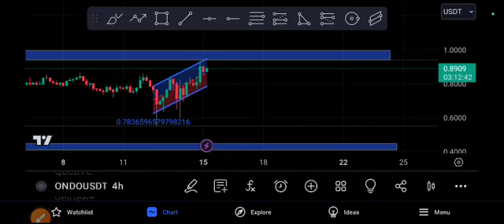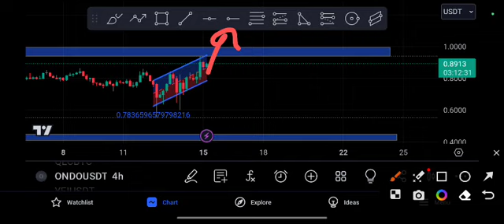ONDO coin Crazy Target! ONDO Price Prediction